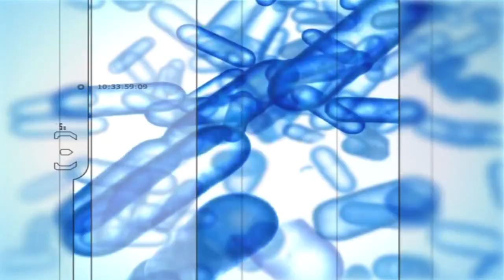Halo 2 Intro, Chapter 1 Cairo Station Xbox 360 720P gameplay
With Halo 4 about to dawn on us, I thought it'd be fun to revisit Halo 2. Halo 2 came out in 2004 for the original Xbox.  720P recording of chapter 1, Cairo Station.  I debated whether to record it on the Xbox1 or on the 360.  The emulator that allows the 360 to run the game has a lot of graphical anomalies but runs the game in 720P.  In the end, I chose the 360.  So if you see some weird thing pop up on the screen, blame the emulator.